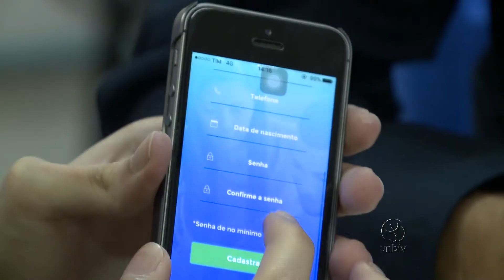Alunos produzem aplicativo de aula particular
Três estudantes de Engenharia da Universidade de Brasília (UnB) criaram um aplicativo que promete impactar o mercado de aulas particulares. Confira!

UnBTV - Março/2017.